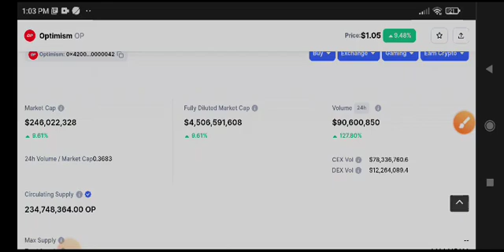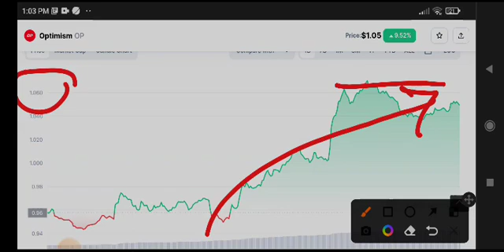Op News Today! Optimism Price Prediction